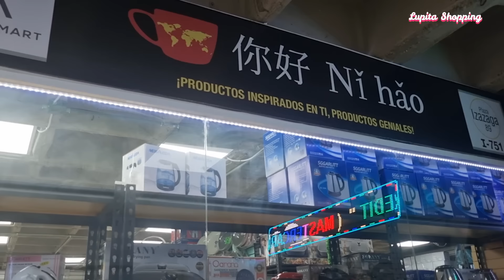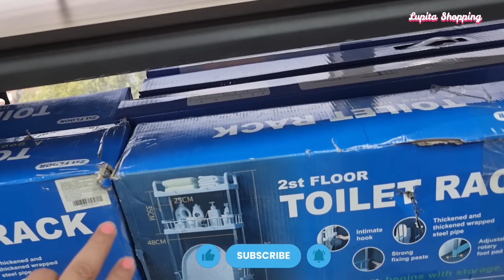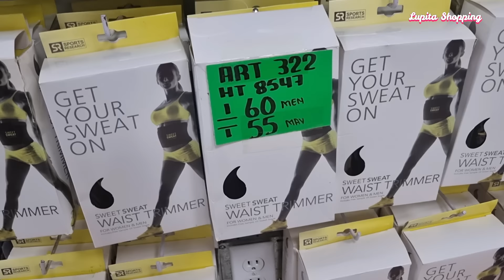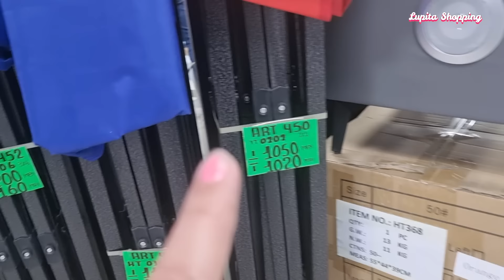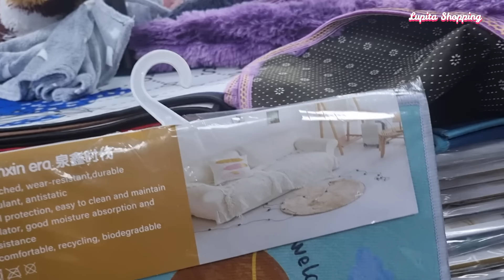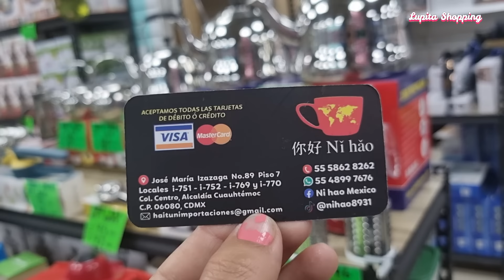🙀La TIENDA CHINA más BARATA del CENTRO😱Productos de COCINA, HOGAR y BELLEZA| TEMU y ALIEXPRESS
🔔DIRECCION🔔 Tienda "Ni Hao"
José María Izazaga 89 Piso 7
Local i 751 / 752 / 769 y 760
Centro Alcaldía Cuauhtémoc CDMX